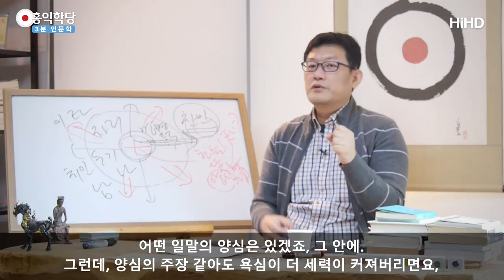[3분 인문학] 욕심 51%의 지배 _홍익학당.윤홍식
(161109 일요대담) 내 수준이 양심이 별로 안 된다. 괜찮아요.
그러면, 절대 남위에 서지 않으시면 돼요.
그런 사람들이 남위에 서는 게 제일 치명적입니다.
서면 안 될 자린데,
그냥 본인이 좀 양심적으로 살기 힘드시면,
최대한 민폐를 안 끼치는 곳에서 혼자 재미있게 사세요.

‘나는 자연인이다’그런 분들한테 정보 좀 구해서
어디 산에 뭐하나 짓고 들어가 사세요.
민폐 끼쳐 봤자 주변에 동식물들한테 조금 끼치는 거
이 정도에서 멈춰야지,
그런 분들이 그것도 버젓이 남의 리더가 돼버리면
다 죽는 거예요.

이게요, 양심 51%라고 제가 얘기했지만 꼭 숫자가 아닙니다.
숫자도 상징적으로 중요하지만 실제로는
숫자보다 힘의 51%거든요.

그런데 대통령 같은 자리는 힘이 어마어마한 자리죠.
그래서 『대학』에 나와요.
양심 51%가 돼야 바뀌는 게 공식인데,
백성들 50%이상의 힘이 집결됐을 때
바뀌는 게 맞겠죠? 민주사회라면.

그런데 예전에, 대학에는 군주시대 때에 써놓은 거지만,
기본 원리는 통하니까, 뭐라고 했습니까?
지금도 대통령이 옛날 임금만큼,
황제만큼 힘이 있어요, 어느 정도.
뭐라고 했나요? 대학에 이렇게 나와요.
‘1人이 흥하면 1國이 흥하고,
1人이 망하면 1國이 망하는 도리가 있다.’
왜 그런지 아세요? 그 1人이라는 건 천자자리를 말해요.
대통령은 힘이 세기 때문에, 만약에 한 사람만 바뀌어도
나라 전체가 바뀔 수도 있다는 거죠.
힘의 50%니까. 이해되세요?

그러니까 사실은 제가 이렇게 50%를 외치지만,
온 국민이 들고 일어나는 것도 좋지만,
힘 있는 사람, 분명히 힘이 더 센 사람이 있잖아요.
지금 민주사회에서 국민들이 힘을 모아서 줬잖아요.
그 힘을 좋은 데 쓰는 게 제일 사실은 빨라요.

제 강의를 국회랑 청와대에서 듣는 게 제일 빠르다고요.
국민들 다 듣기 전에 그분들이라도 듣고 각성하면
그분들이 알아서 뭐 더 뿌리겠죠, 정보를.
그러면요 훨씬 빠릅니다.
그래서 안타까워서도 이렇게 말씀드리는 거예요.
가장 큰 영향력을 행사하는 사람들이 저렇게 망쳐버리면,
한 나라가 금방 망해버리거든요.

나로 인해서, 내가 가진 힘이 다 다르죠.
아무튼 ‘나로 인해서,
내가 가진 역량만큼 이 세상에 영향을 주고 있다.’
‘이 세상에 선한 영향을 주고 싶으면 나를 바로잡자!’
이걸 기본 철칙으로 해서 여러분이 하실 일 다 하시고,
지금 사회비판 다 하시고, 정부비판 하시고 하시더라도,
배후에는 항상‘나를 바로 잡아서 세상을 바로잡아야 한다.’
‘그게 공식이다!’하는
원칙이 전제돼 있어야 돼요, 이 원칙이.

이 원칙을 잊어버리시면 여러분 금방 남만 욕하게 되고,
모든 게 남 탓인 양 돼버려요.
그리고 여러분은 빠져버립니다.

그러면, 그 순간 여러분은
양심의 길에서 뛰쳐나가신 게 돼요.
양심의 길에 더 서 계신 게 아니기 때문에,
여러분이 하는 말이 아무리 양심에
어떤 일말의 양심은 있겠죠, 그 안에.
그런데 양심의 주장 같아도
여러분 욕심이 더 세력이 커져버리면요,
양심이 없어서가 아니라 욕심이 51%가 되면,
그 때부터 문제가 생기기 때문에 여러분이 문제가 생깁니다.